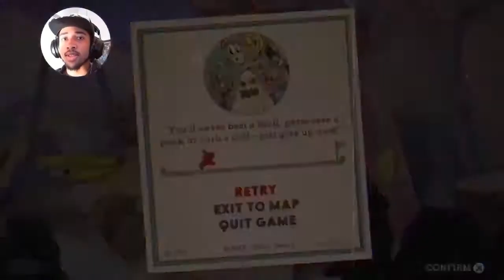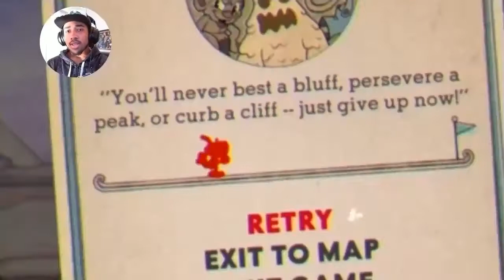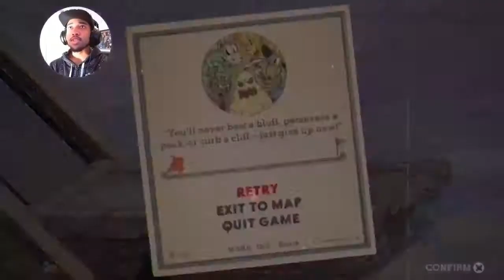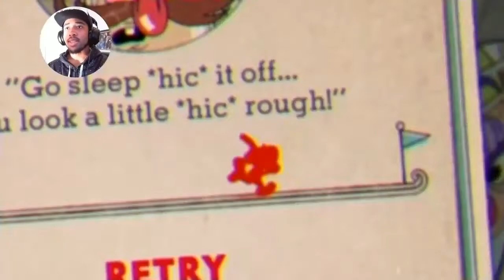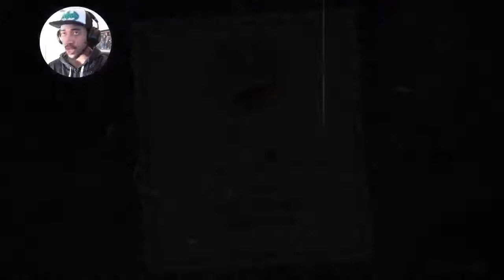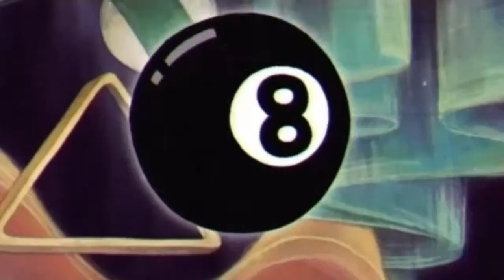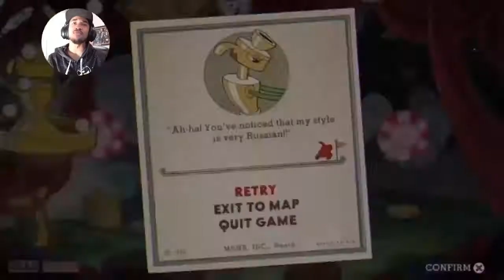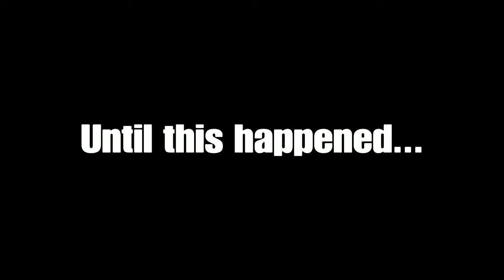Cuphead | ROLLED THE DICE N' PAYED THE PRICE! | [#11]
I have no idea what the final boss has in store for me, but I can bet it's nowhere near as ridiculous as fighting King Dice's boss gauntlet!

Wanna join The Fog Walkers Discord channel?